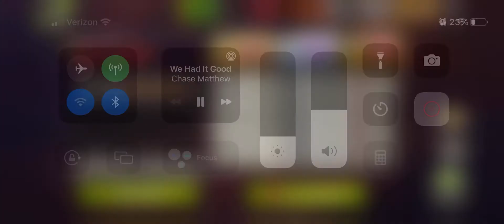TWD NML (last stand) Pile High expert mode